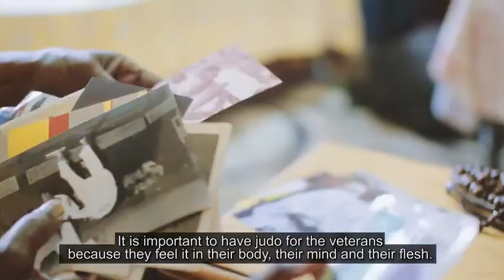JUDO LEGENDS: Omar Danga Loum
Omar Danga Loum is one of those legends of the judo world who we had a great pleasure to meet during the summer. Sitting under a ‘talking tree’, a symbol of openness to others and exchange, he welcomed us in his native country, Senegal, to tell us about his passion for his country, his continent and for judo.